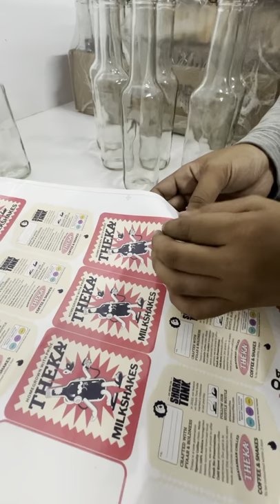Shark Tank Ka Popular "Theka Coffee" Kese Banta Hai !? 😉😘